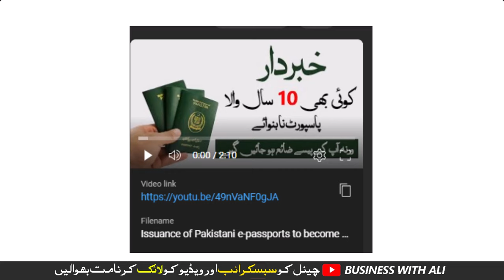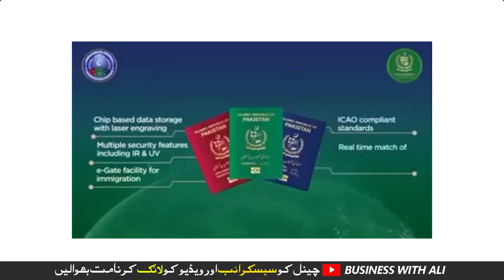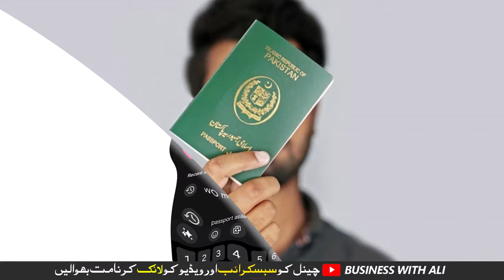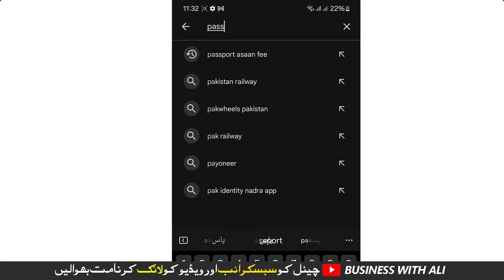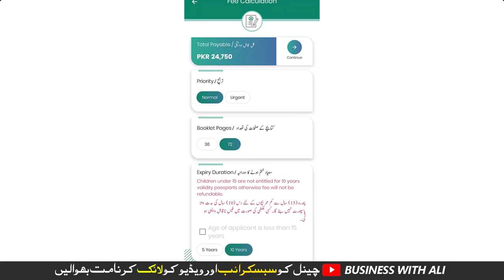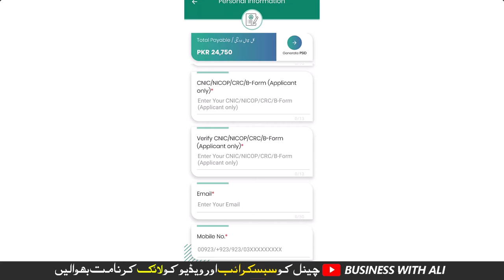Important News for All Pakistani Passport Holders | Normal VS E Passport | How to apply e passport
All types of Passport Fees Details
e passport kaise banaye
How to get Pakistani e-Passport
MRP VS E Passport
How to check Pakistani passport fee
passport check karne ka tarika
e passport pakistan
e passport apply online
______________Follow me __________________________

City 41
Elction Box
Business Chowk
Helan MTM Box
Q tech
Grow With Haider
Bank News